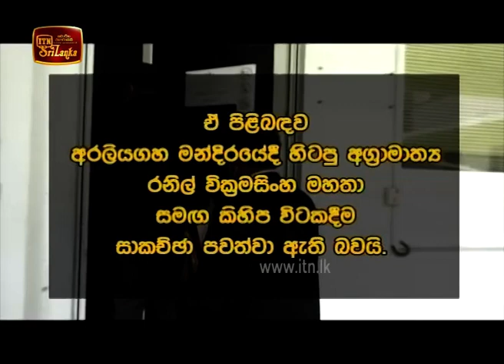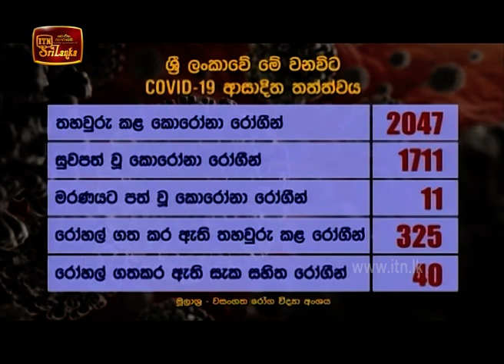ITN News 2020-06-30 | 06.30 PM